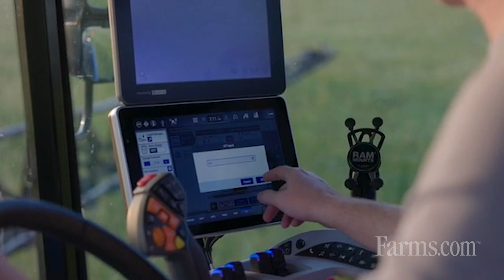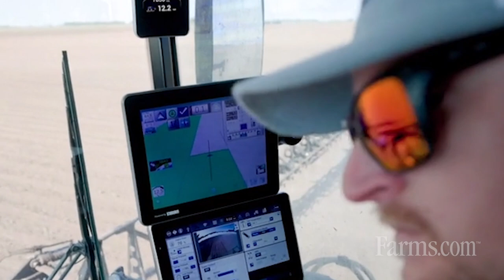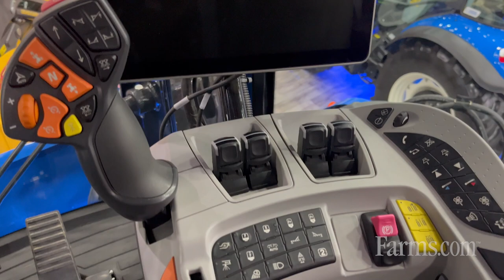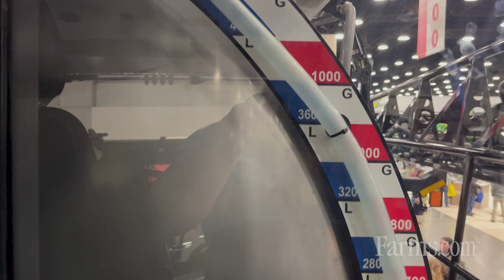New Holland SP310F — Guardian Series Sprayers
Ryan Husa, Cash Crop Product Specialist with @NewHollandAG, provides an overview of the SP310F Guardian Series sprayer.

This unit comes equipped with an IntelliView 12 display for chassis control, as well as Raven Viper 4+ display for guidance and product control.

— IntelliSpray II
— Panoramic Visibility
— Boom Width Options (Up To 135')
— Increased Torque and Improved Fuel Economy
— Industry Leading 1,600-Gallon Tank